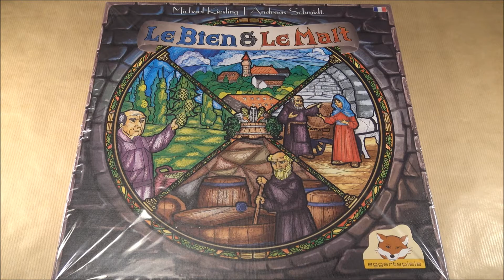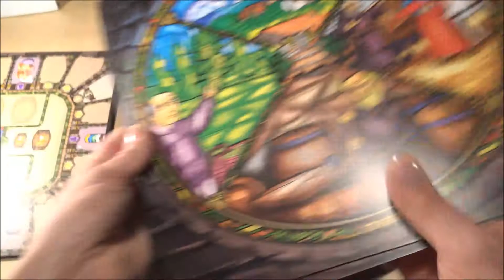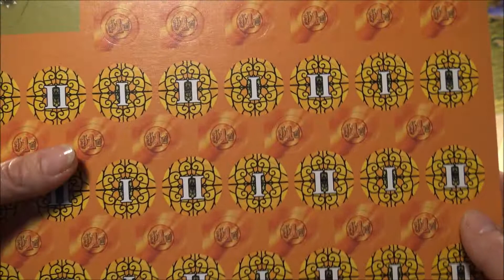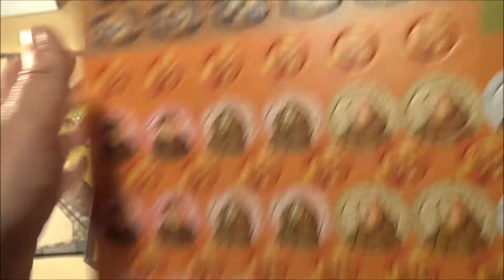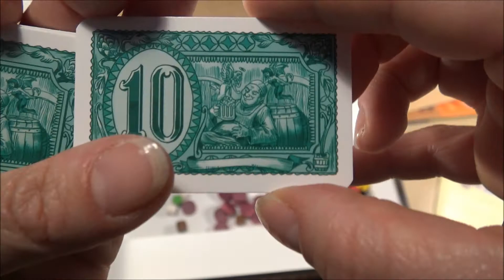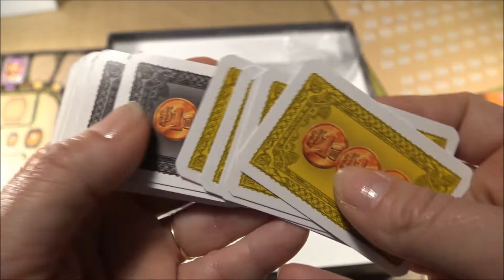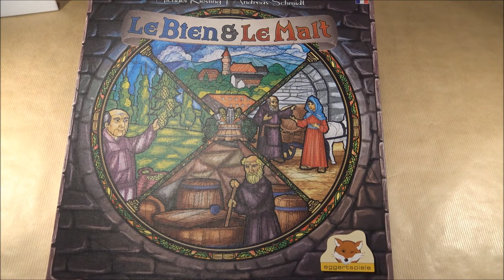Ouvre ta boite Tartenpionne Le bien et le Malt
Voici le matériel du jeu "Le bien et le malt" de Michael Kiesling et Andreas Schmidt chez Eggertspiele. Amusez-vous bien !